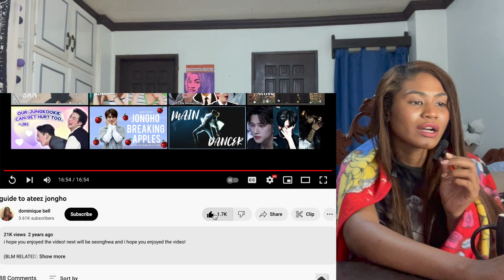Guide to Ateez Jongho | Reaction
Today I am reacting to guide to ateez jongho

MAILING ADDRESS:
Rukaiya Dagian
2600 Baguio City
Philippines